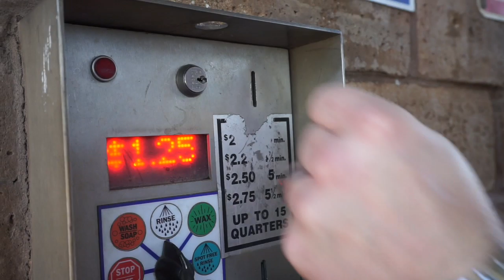QUARANTINE AT HOME CAR WASH and DIY PAINTING EASEL